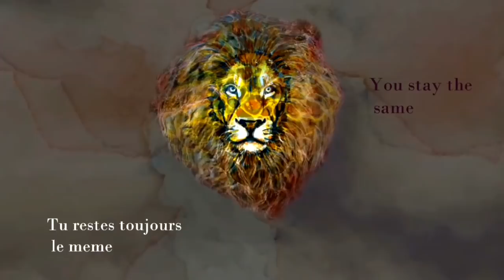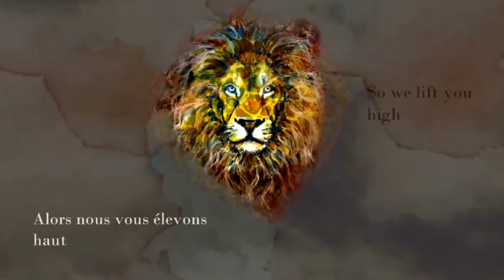Sarah Téibo - Glorious King (Glorieux Roi). Lyric Video - English & French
The second single from Sarah Téibo’s upcoming Worship album, ‘Glorious King’ is an ode to the Trinity and an ideal resource for unhurried moments of personal or corporate worship￼
CCLI ID - 7168394
Written and Arranged by Sarah Téibo and Goziam
Produced by Goziam
Mixed & Mastered by Jonathan McMillan
Translation by Faith Maelys